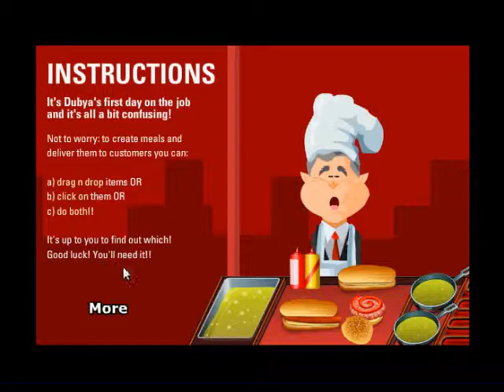Let's play Hot Dog Bush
Ready to be served. Quickly!